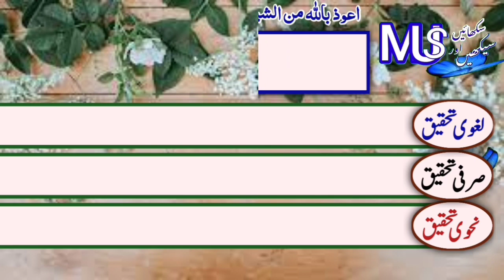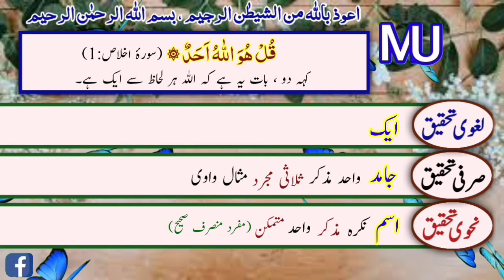Ahad meaning in Urdu اَحَد | Sarfi Nahvi Tahqeeq | Quran dictionary | Urdu / Hindi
In this video we learn Ahad meaning in Urdu اَحَد and Sarfi Nahvi Tahqeeq and Quran dictionary in Urdu / Hindi
• quran dictionary
• quran translation word by word
• quran word by word urdu
• word by word quran translation in urdu
• urdu quran translation online
• sentence construction
• sentences in arabic
• learn arabic
• arabic sentences for beginners
• random arabic sentences
• simple arabic sentences
• basic arabic sentences
• easy arabic sentences
• arabic to urdu sentences
• complex arabic sentences
• common arabic sentences
• arabic conditional sentences
• learn arabic
• sentences in arabic
• sentence construction
• random arabic sentences
• simple arabic sentences
• basic arabic sentences
• easy arabic sentences
• complex arabic sentences
• common arabic sentences
• arabic conditional sentences
• urdu to arabic learning
• learn arabic language in urdu
• learn arabic online
• basic arabic words
• sentence building
• arabic lessons
• arabic for beginners
• arabic classes
• arabic course
• online arabic classes
• best way to learn arabic
• basic arabic
• learn to speak arabic
• online arabic course
• how to learn arabic fast
• arabic learning course
• teach arabic online
• quranic arabic course
• easy arabic grammar
• how to learn arabic for quran
• arabic to urdu language course